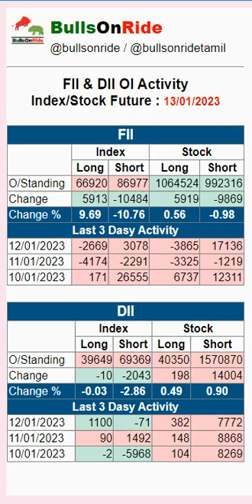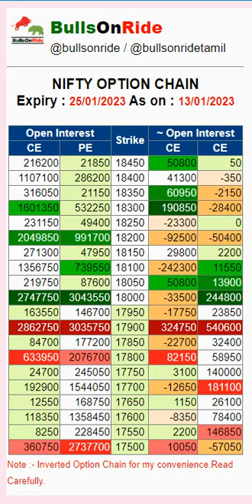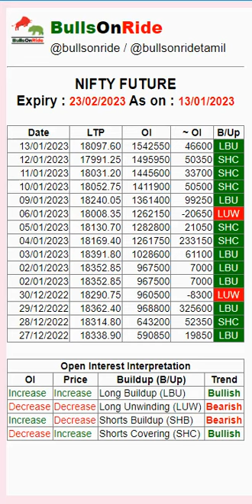Pre Market Report FII & DII Data 16/01/2023 Open Interest Analysis Bank Nifty option Nifty Option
FII & DII Data 16/01/2023 Open Interest Analysis Bank Nifty option Nifty Option